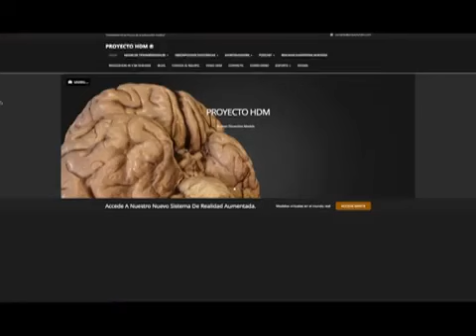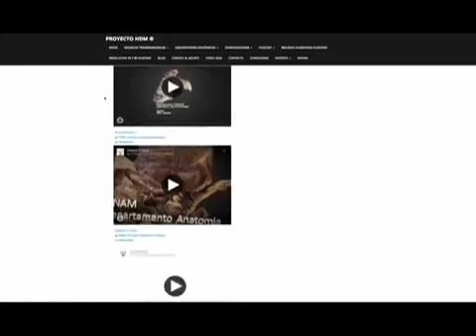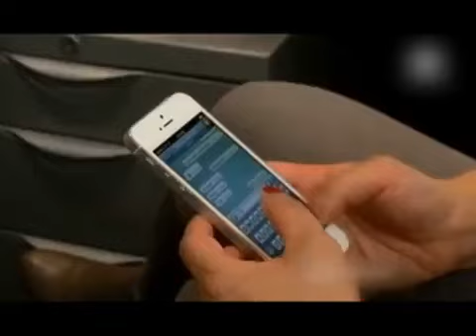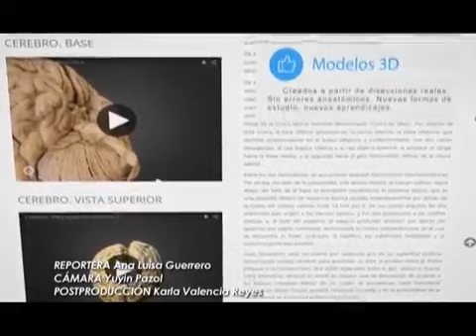Human Dissection Models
Una plataforma digital que permite la exploración del cuerpo humano en realidad aumentada